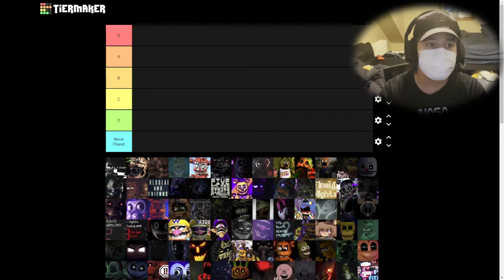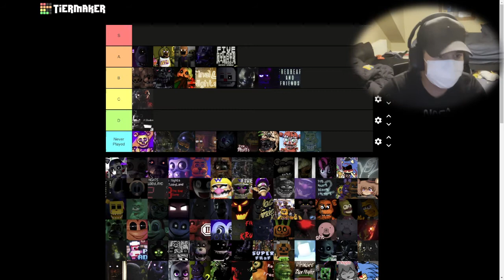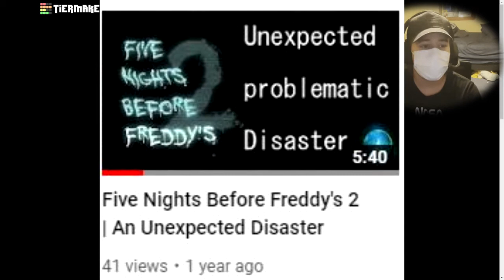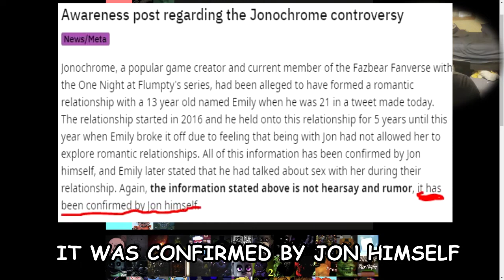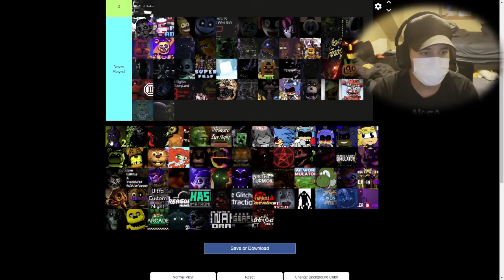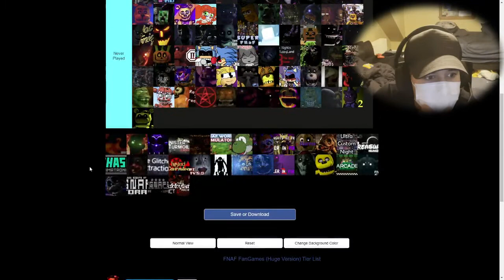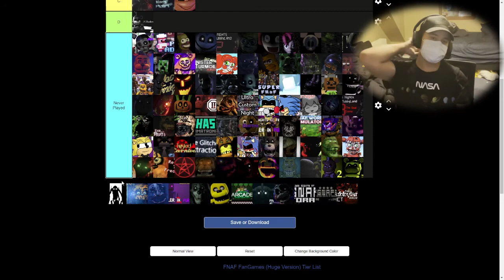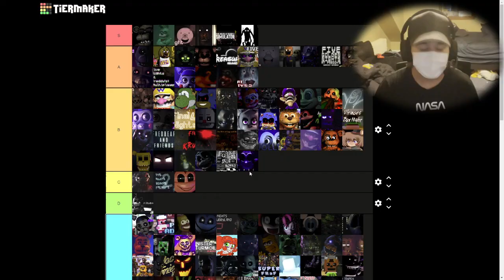FNaF turns 8 years old today...let's do some ranking! | Tier Maker